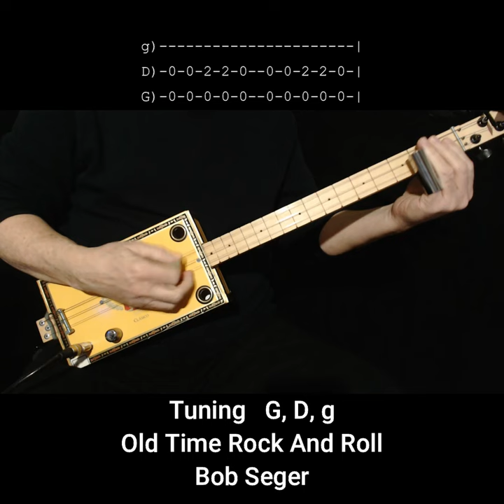Old Time Rock And Roll - Easy "No Chat" Lesson w Tab - 3 string Cigar Box Guitar w tab (Slide)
Easy beginner way to play "Old Time Rock And Roll" by Bob Seger in G tuning on fretless 3 string cigar box guitar (CBG) just using a slide.
I do my own midi backing tracks using Sonar by Cakewalk which is free! More lessons are available on my YouTube Channel